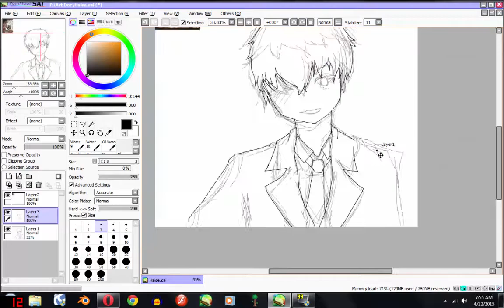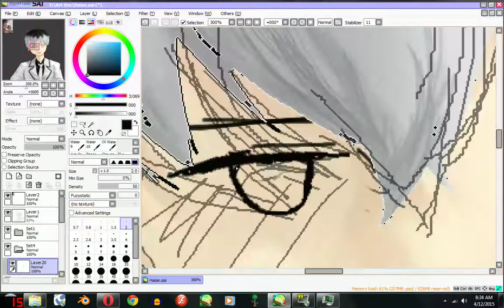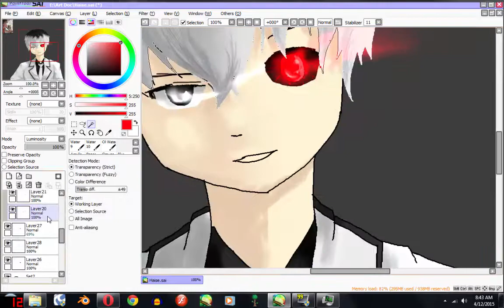Haise Sasaki ~ Tokyo Ghoul ~ Speed Drawing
Supz Guyz :D BurekDAH Here
well just art trade with my friend :D
Haise Sasaki from Toyo Ghoul
Song Glassy Sky , Tokyo Ghoul Tito remix